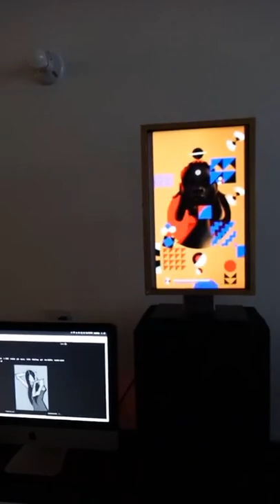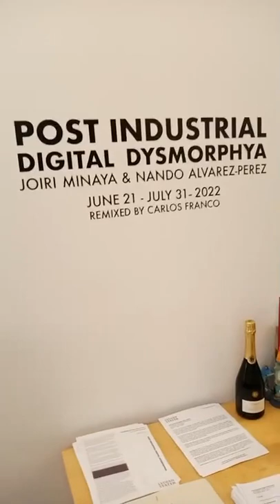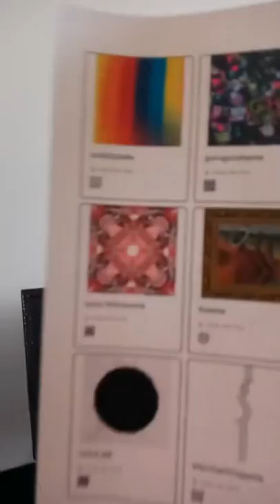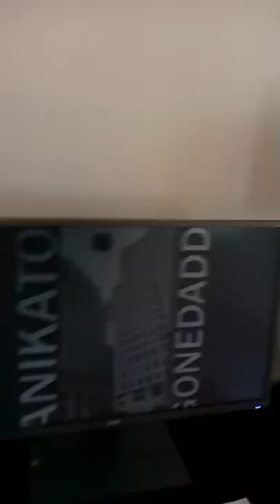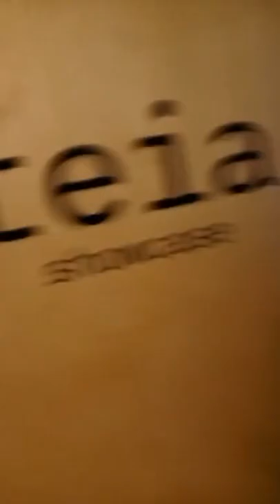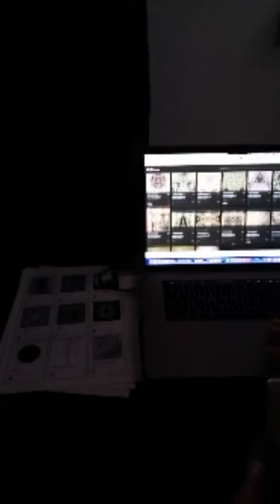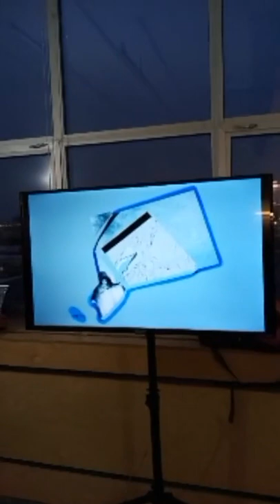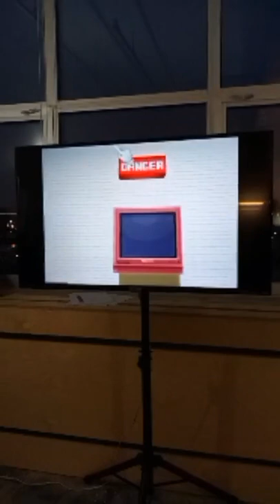Replay from Teia Community NFTNYC afterParty2022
Archived footage from IG Live at the Teia afterParty at NFTNYC 2022 community exhibition / soirée.

🥳 Teia Community hosted a NFTNYC2022 conference after-party at Hunters Point Studios in Long Island City in coordination with the art gallery Lydian Stater on Tuesday, June 21 from 6-9PM. The after-party featured free food and drinks, NFT giveaways, artist/collector on-boarding, a Teia artwork showcase from 100 artists, and the opening of Post Industrial Digital Dysmorphia, an exhibition of works by Nando Alvarez-Perez & Joiri Minaya curated by Carlos Franco at Lydian Stater 🕸